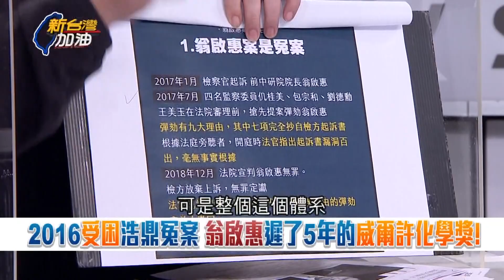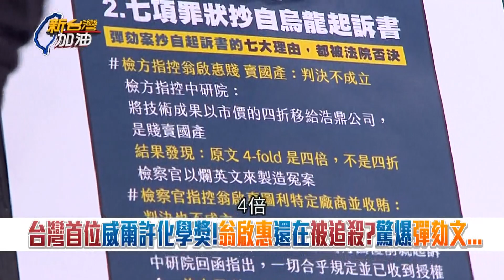遲了5年的肯定... 翁啟惠榮獲威爾許化學獎持續遭監察院"追殺"! 蔡易餘揭彈劾案"烏龍起訴書｜廖筱君主持｜【新台灣加油 精彩】20210910｜三立新聞台